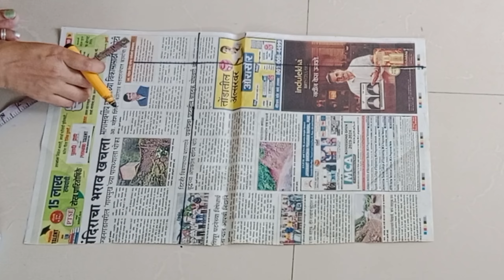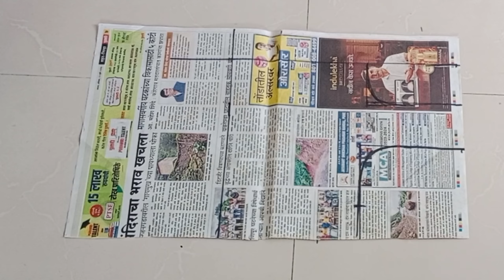36"Size direct कटोरी ब्लाऊज कटिंग कसा केला बघा 👍|katori blause paper cutting 36"size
36"Size direct कटोरी ब्लाऊज कटिंग कसा केला बघा 👍|katori blause paper cutting 36"size
My Dream 👇
1k🔒✅️🥰
5k✅✅💕🤩😘
10k✅✅🥰💕
50k🔒
100k🔒
500k🔒
1M🥰🔒🙏🙏🙏
Please support me and dailysewingtips and tricsuplloadedmy chanle😊
1)designerblause 2)fancyblousese
3) indianblouse 4)latestblouse 5)dresscutting 6)dressstiching 7)easystichingandcutting 8)silkblouse 9)ruffleblouse 10)southindianblausecutting 11)southindianbride 12)papercuttingeasyway  13)newstyleblousendress
14)maharastrynghagracholi  15)fancydresscuttingandstiching16)parkarpolkecuttingandstiching 17)pantplazoocuttingandstiching 18)longonepice19)oldsareelongonepice 20)kidsfrockcuttingandstiching
21)kurticttingandstiching